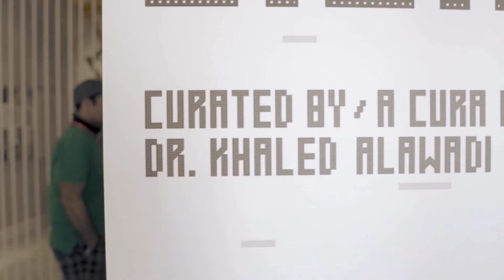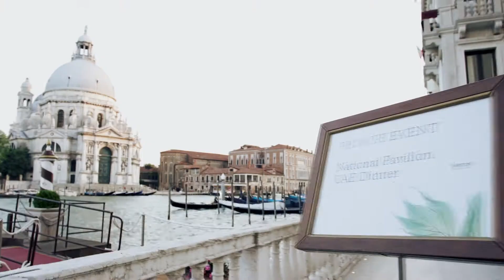Biennale Architettura 2018: Lifescapes Beyond Bigness, Inauguration, Part 2